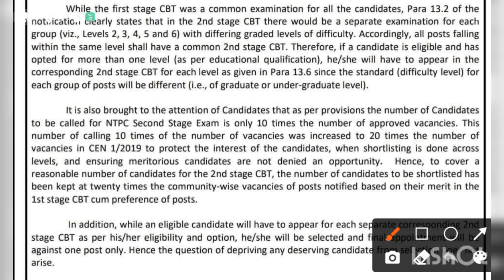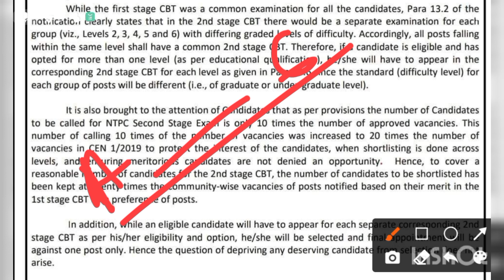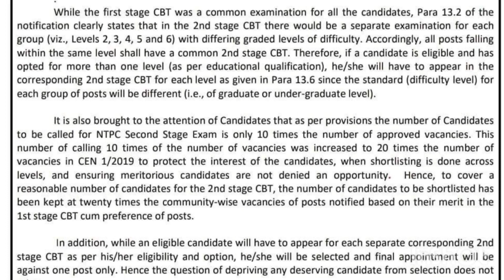Big Update : RRB Scam है| RRB NTPC Result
Big Update : RRB कोई Scam नहीं है| RRB NTPC Result सही है

Sabhi notification read kro khud answer mil Jaye ,

rrb cbt 1

Social Media (Isko follow kar lo)

Video _Live Daily- 00

About My Channel -:

Hello Guys .. This YouTube channel Base upon tips & Guidance your career & Best Coaching & how to prepare Exam like ( ESE exam Gate Exam SSC Exam SSC JE SSC CGL SSC CHSL BANK GOVT JOBS STATE AE JE ) Engineering Field & Non tech govt tips..

Rrb NTPC Exam kya scam hai ?
Rrb NTPC Exam CBT 1 result Sahi hai ?